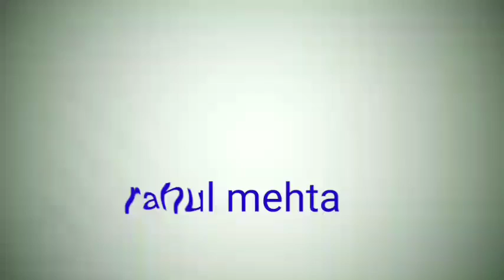Hungama gaming 😇 funny videos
Hungama gaming 😇
Funny videos 😁
Agar aap 👉 sab ko mera ye video 😇
Pasand aaya to 😎😎
Aur like 👍 kren
And comment kren 🤗